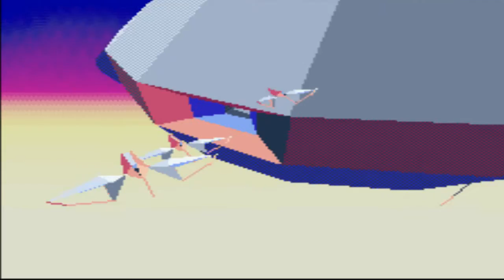Star Fox 2 - All Pepper Medals Locations [Normal Mode]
Total Pepper Medals: 13

0:00 Intro
0:26 Titania
1:27 Meteor
2:23 Venom
4:30 Eladard
5:39 Left Carrier
6:29 Right Carrier
7:27 Astropolis
8:58 Secret Base Unlocked